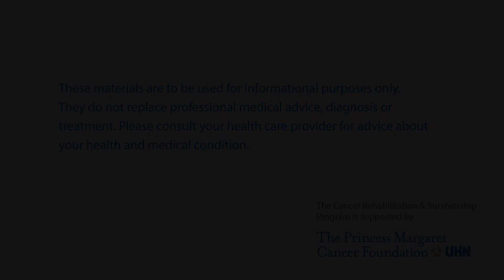Ham and Egg Bakes (recipe from Cookfulness, by Ian Taverner)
December 16th 2021 class (Part 1 of 3)

For recipes from Ian, check out his cookbook, Cookfulness: A Therapeutic Approach to Cooking.